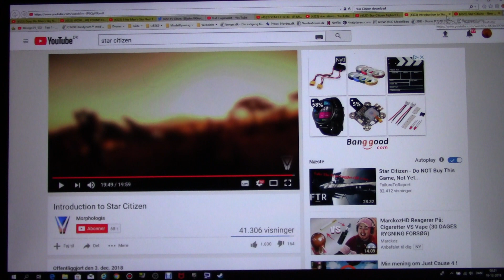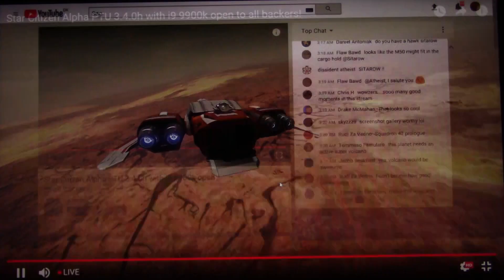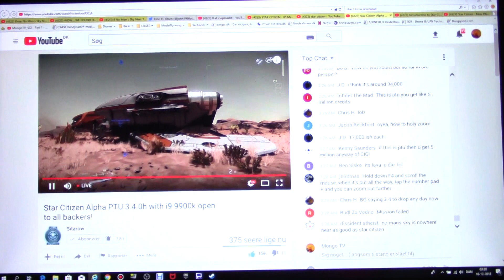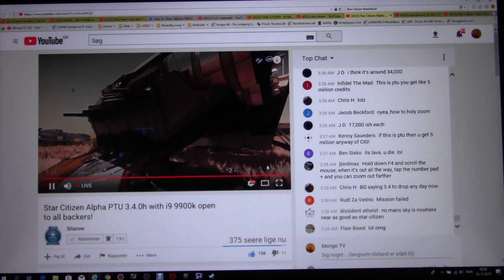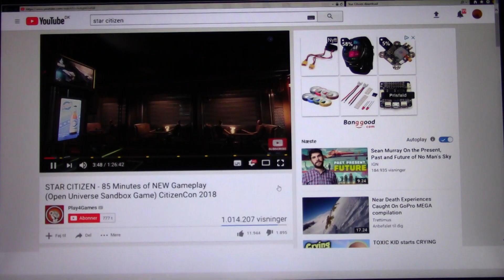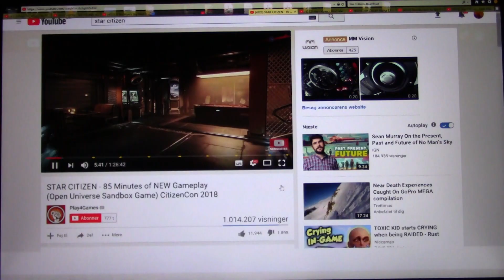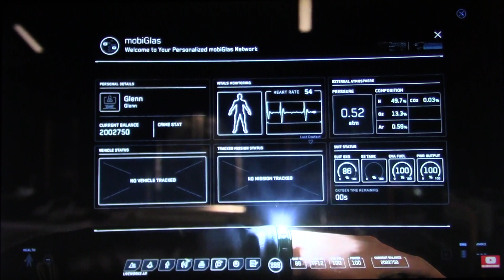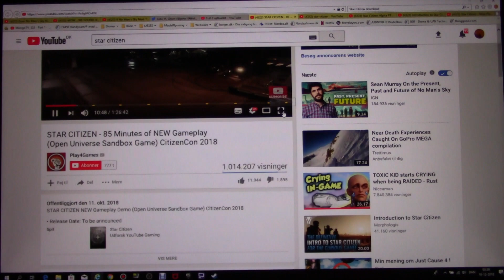MongoTV_1863 - Part 6 - Star Citizen - I Have a Look At This Nice Game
PART 6 : I did find this VERY NICE space game STAR CITIZEN when i was watch videos on YouTube about my new space game "No Man's Sky" i just buy on Steam with 50% discount 5 AM morning Saturday. I spendt HOLE NIGHT from like midnight to like 7 AM morning, to lay in my bed and watch LIVE Stream from STAR CITIZEN game and YouTube videos, so i how i did record this part 1 to part 16, but i lost part 1. Today Sunday i did record 8 part more, so is 24 parts for now :-)